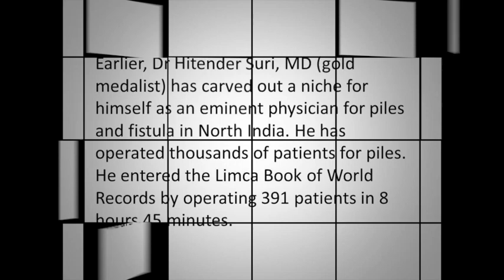Rana Hospital Sirhind doctor makes it to Guiness Book of Records The Tribune